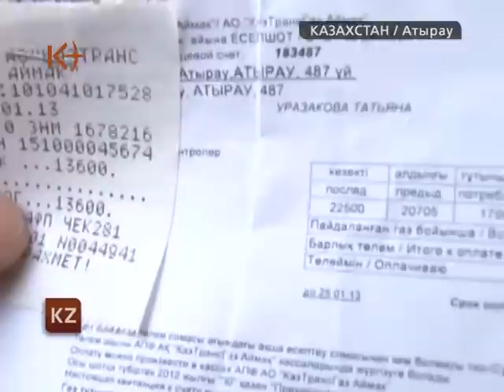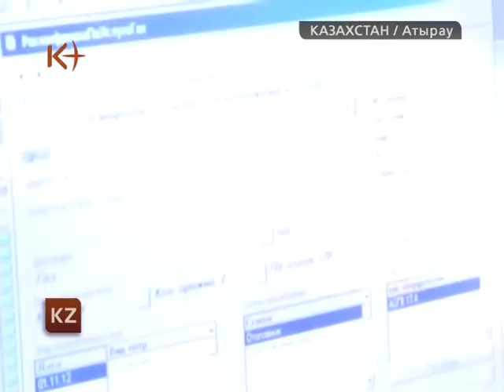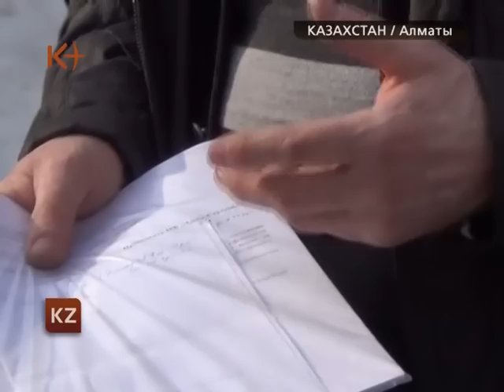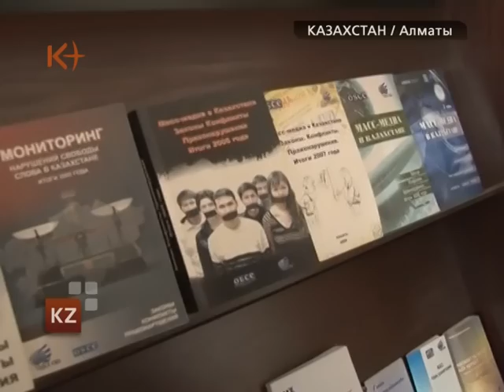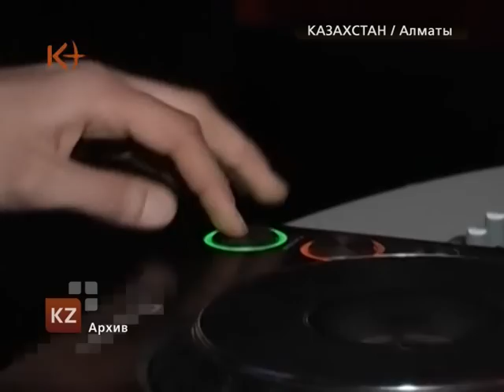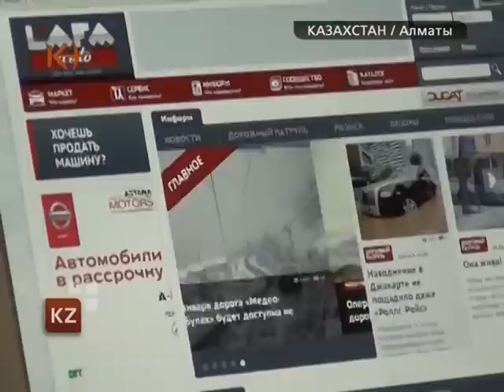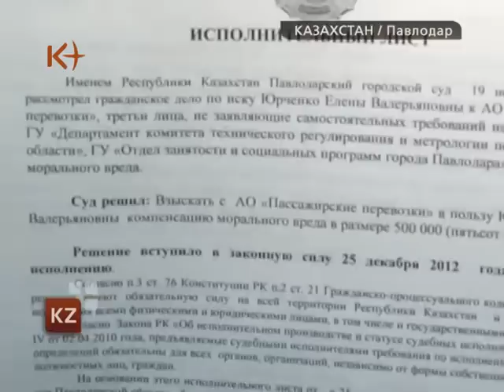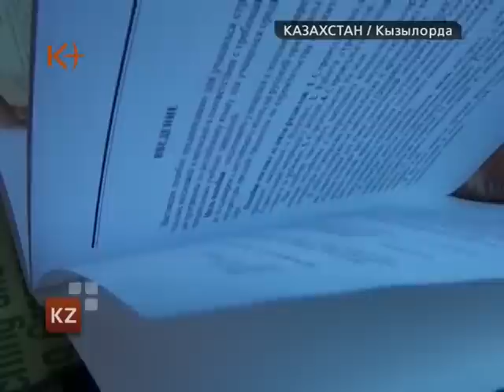Казахстан. Новости 21 января 2013 / kplus